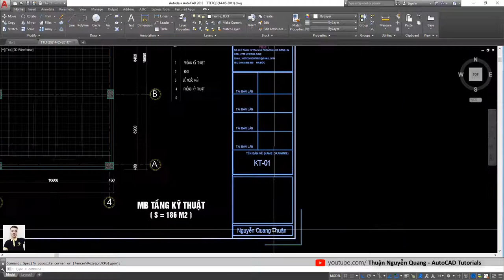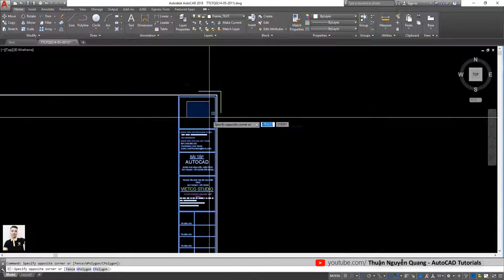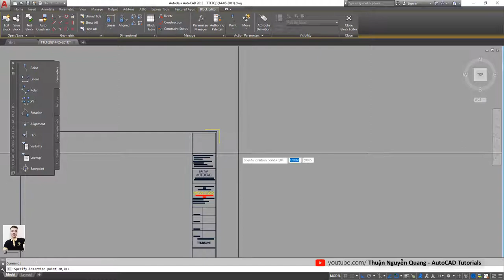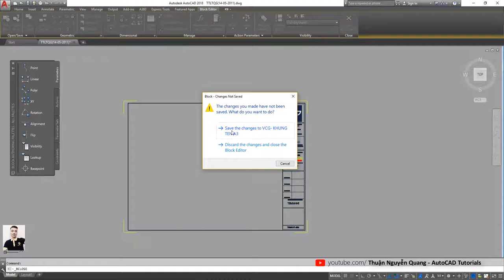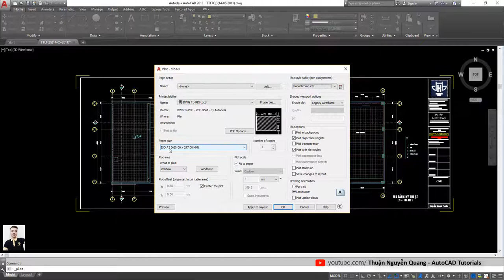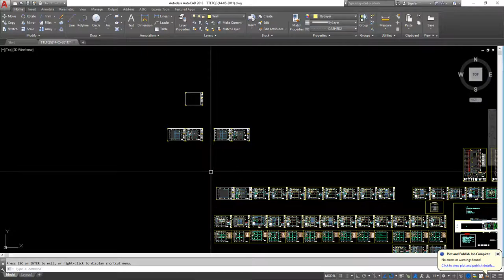Chèn ảnh logo vào trong AutoCAD // Mẹo vặt autocad // Autocad cơ bản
Chèn logo vào Block Khung Tên trong AutoCAD
Hướng dẫn cách thêm logo vào khung tên bản vẽ kỹ thuật
Mẹo vặt autocad, Thủ thuật autocad hay

Chúc anh em gặt hái nhiều thành công!